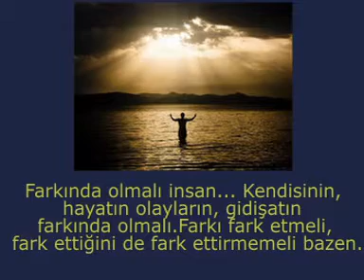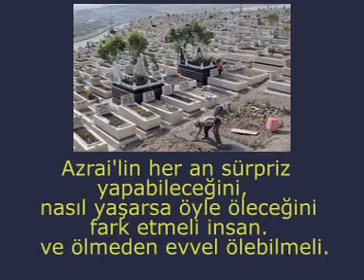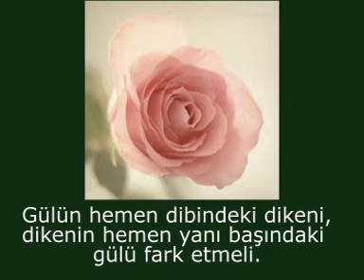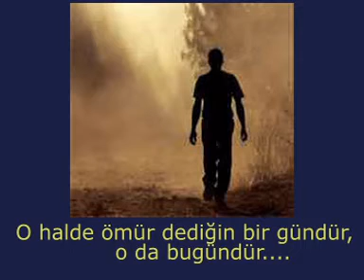Fark etmeli insan-Can Yücel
- Fark etmeli insan. Bir damlacık sudan nasıl yaratıldığını fark etmeli.